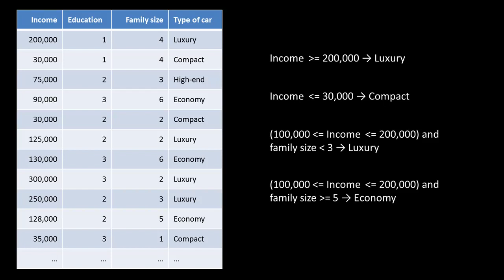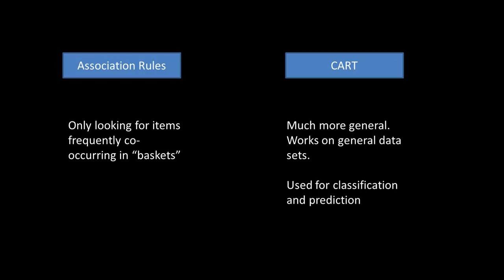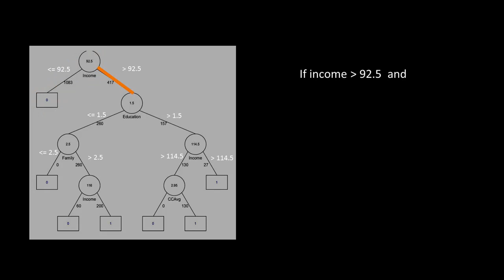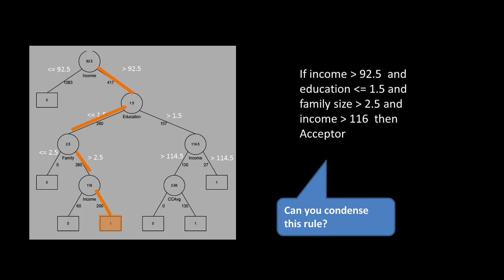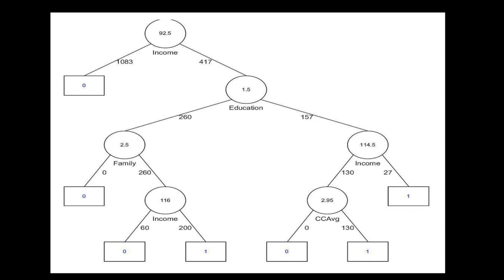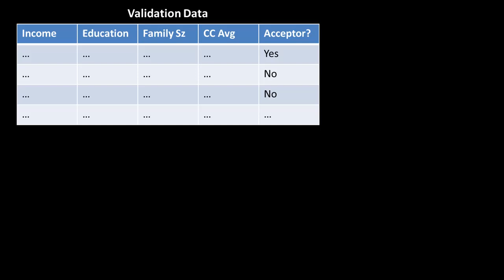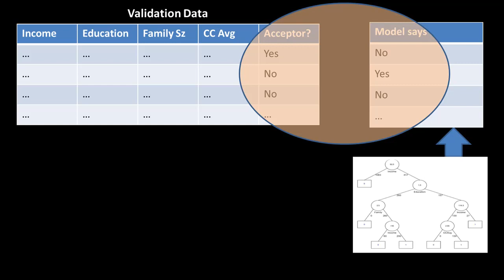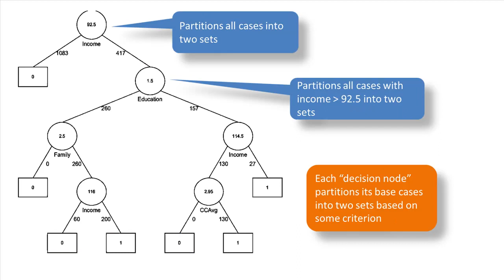Seton Hall Data mining course -- Week 5b